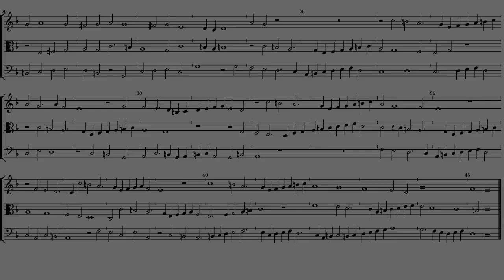William Byrd Fantasia 1 a 3